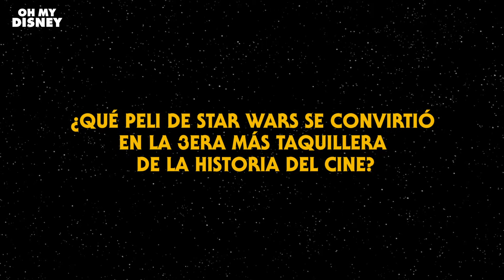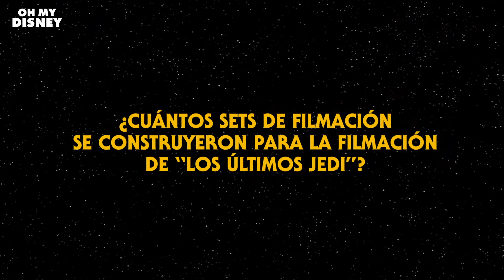Oh My Disney Trivia – Star Wars Edition – Vol 1.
StarWars rompió todos los récords. ¿Sabes cuáles? Pruébalo.

¡Bienvenidos al canal oficial de Oh My Disney Latinoamérica en YouTube, donde encontrarás tus videos favoritos de Disney Top 10, Contado por, Mash-ups y mucho más!